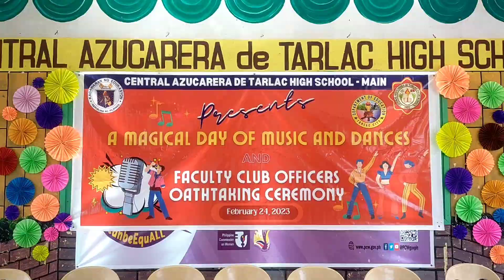A Magical Day of Music and Dances sa CATHS-MAIN